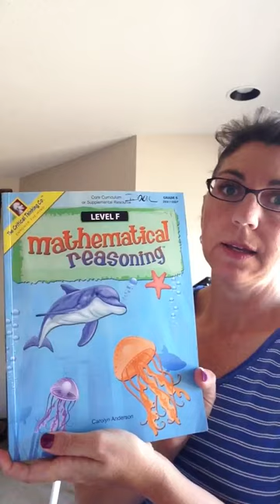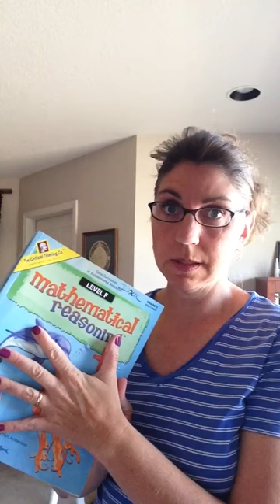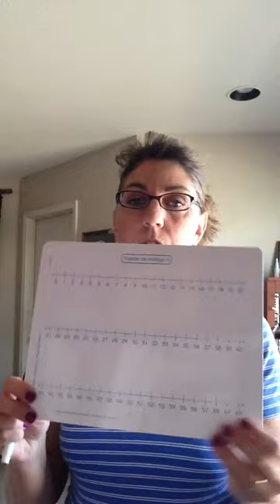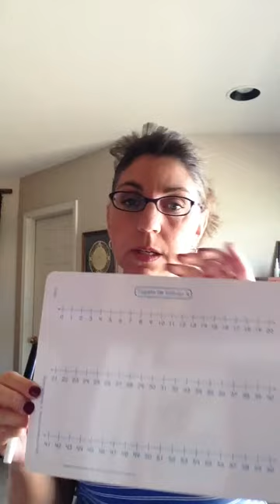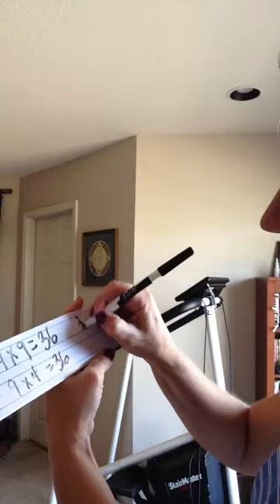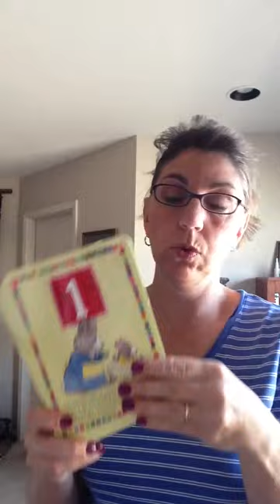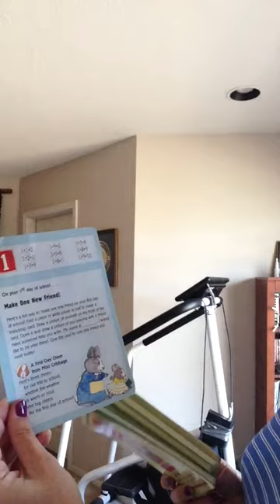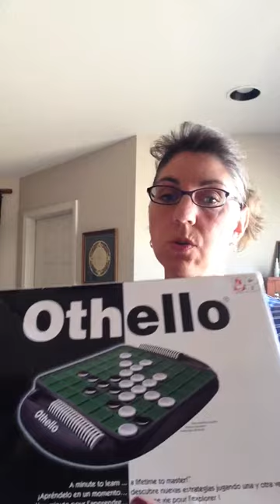How to Make Maths Easy and Interesting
If you are looking for the answer to how to make maths easy and interesting, you may want to consider simply focusing on the basics rather than  curriculum.

Filled with 13 years of wisdom and some very practical tips and ideas, let me share with you how to remove the stress about math curriculum and replace it with ideas to help you inspire your children.
(I now have 25+ years of experience and still agree with my younger self!!)

Bekki Sayler